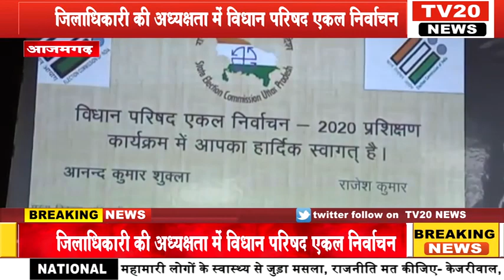TV20 NEWS जिलाधिकारी की अध्यक्षता में विधान परिषद एकल निर्वाचन कार्यक्रम नेहरु हाल में आयोजित